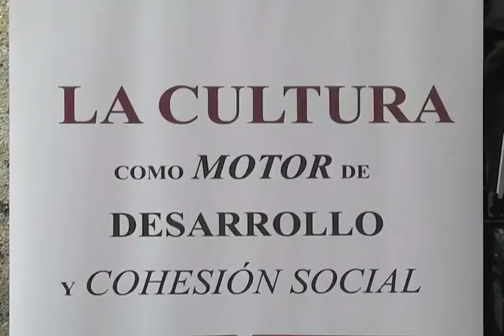Señal Informativa: Comenzará temporada de la "anti pastorela Jesús María y José José"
La obra de teatro" anti pastorela Jesús María y José José" inicia temporada este próximo viernes, en el ágora del ex convento del Carmen.
La primera actriz Judit Hernández, quien interpreta el papel de María, dijo que durante la obra, el público tendrá momentos de reflexión y diversión, respecto a temas como la pederastia, la homofobia y el aborto.

Informa: Celia Niño
Imágenes: Jorge Álvarez